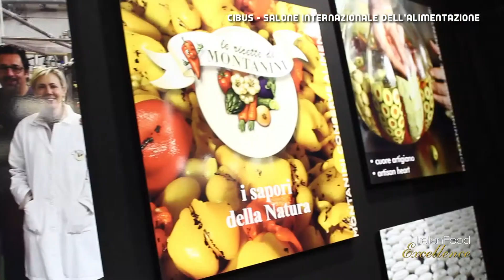Cibus2014@ intervista a Montanini Antonella - Conserve Montanini